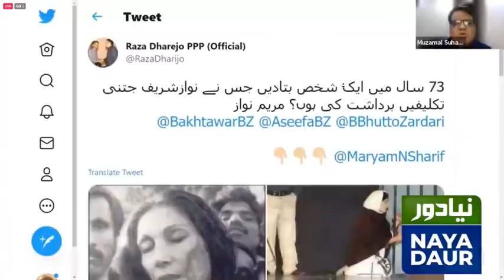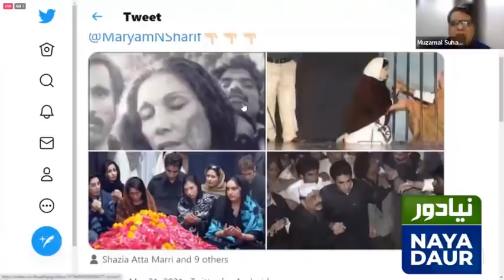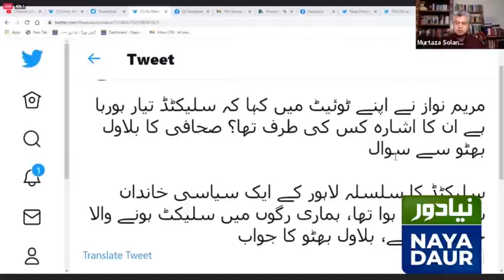Rift In PDM | Asif Ali Zardari Breaks Alliance | Najam Sethi Official | LA2L